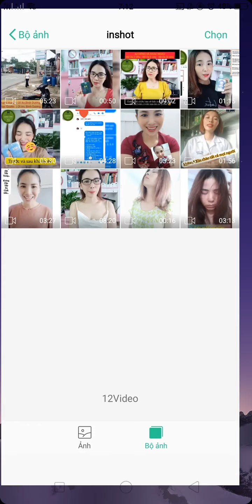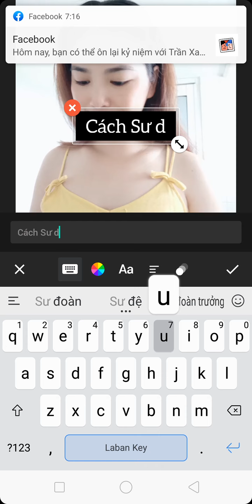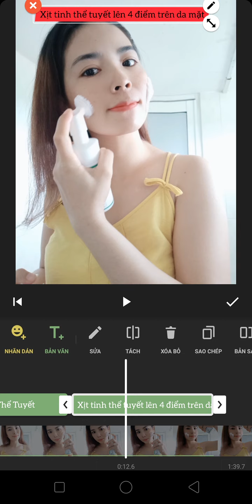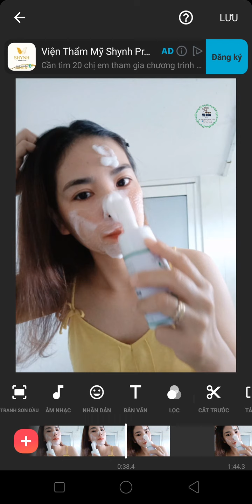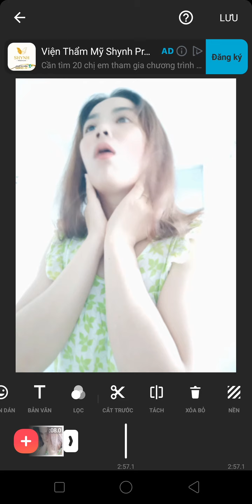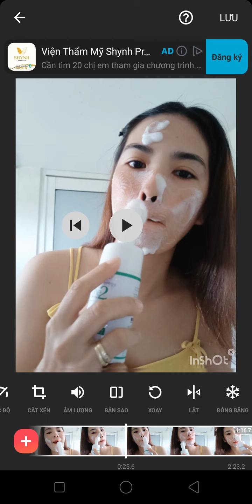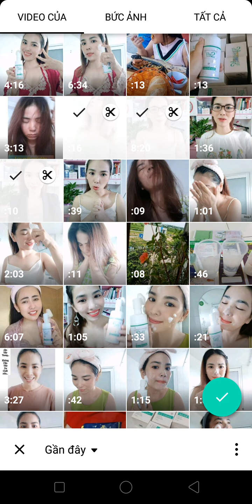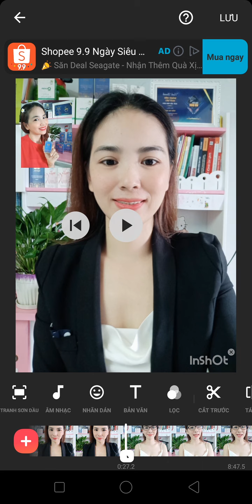Chỉnh Sửa Video thu hút bán hàng bằng App Inshort